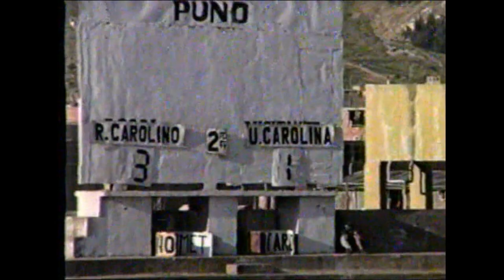REAL CAROLINO UNIÓN CAROLINA 2DO TIEMPO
REAL CAROLINO VS.  UNIÓN CAROLINA 2DOTIEMPO, PARTIDO DE LA COPA PERÚ LIGA DISTRITAL DE FÚTBOL DE PUNO